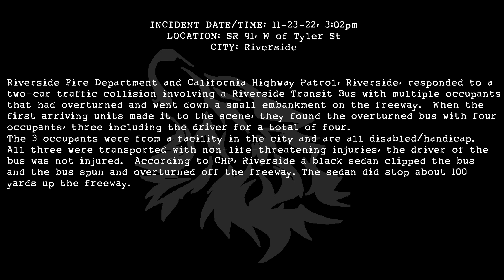Car Vs City Of Riverside Transit Bus, Bus Overturned Off Freeway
INCIDENT DATE/TIME: 11-23-22, 3:02pm
LOCATION: SR 91, W of Tyler St
CITY: Riverside

Riverside Fire Department and California Highway Patrol, Riverside, responded to a two-car traffic collision involving a Riverside Transit Bus with multiple occupants that had overturned and went down a small embankment on the freeway.  When the first arriving units made it to the scene, they found the overturned bus with four occupants, three including the driver for a total of four.
The 3 occupants were from a facility in the city and are all disabled/handicap.  All three were transported with non-life-threatening injuries, the driver of the bus was not injured.  According to CHP, Riverside a black sedan clipped the bus and the bus spun and overturned off the freeway.
The sedan did stop about 100 yards up the freeway.